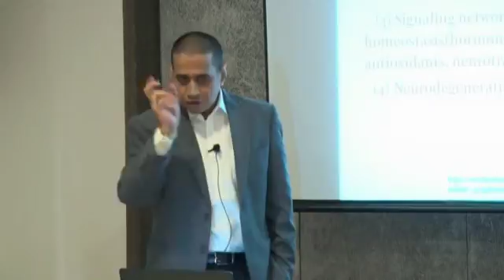Is weight only the concern of Obese people 2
M.B.B.S.; M.D.(Medicine)

Internal Medicine, Thyroid, Obesity, Antiaging and Geriatric Consultant.
Antiaging Hormones Expert and Life Style Coach.
(Special Interest in Obesity management, Medical Antiaging, Reversing Aging, Stem Cells, Bio-Identical Hormone Replacement Therapy, Menopause, Andropause, Somatopause, Sexual dysfunction And Aging Related Issues)